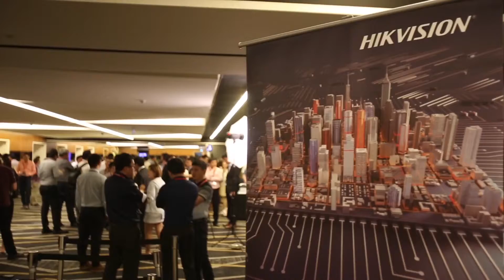Hikvision AI Tour 2018, Singapore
Hikvision has officially launched the Global Artificial Intelligence AI Tour, the follow-up to its AI Cloud World Summit in March 2018. The first stop in the Asia Pacific region took place in Singapore on July 26 and will continue in Philippines, Thailand, Korea and more.